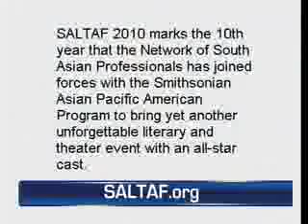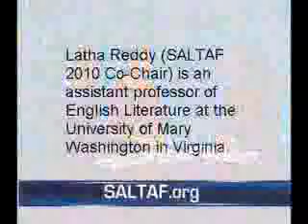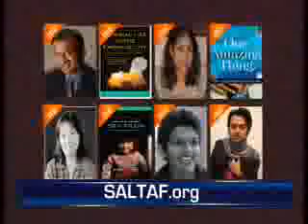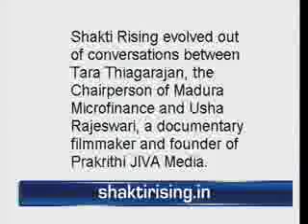SALTAF 2010 - Interview part one.flv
Shilpa Alimchandani interviews two co-chairs of SALTAF 2010 which is the South Asian Literary & Theatre Arts Festival.  The Festival is in its 10th year and will be held on November 13th from 10 am to 5:30 pm at the Baird Auditorium of the National Museum of Natural History in Washington, DC.